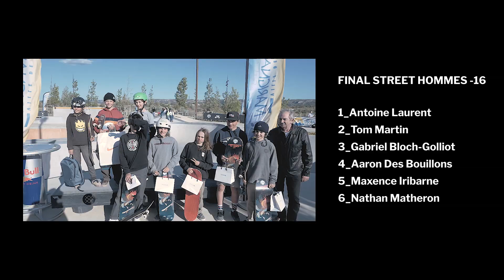CDF SKATEBOARD 2019 PLAY OFF BOWL MARIGNANE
Du soleil, du vent et du spectacle pour cette étape CDF Play Off de Marignane.

Résultats Hommes + 16:
1. Stellio SAKELLARIDES
2. Hugo WESTRELIN
3. Antoine SUBRA

Résultats Filles :
1. Madeleine LARCHERON
2. Maya JACQUEMAIN
3. Shani BRU

Résultats Hommes U16 :
1. Antoine LAURENT
2. Tom MARTIN
3. Gabriel BLOCH GOLLIOT

Nixon Original Line : Stellio SAKELLARIDES

RDV à Perpignan début juillet pour la finale avec le Top 8 Hommes +16 du CDF 2018 qui rentre en lice.

Photo : Clément LE GALL

Vidéo : Jérémy HUGUES